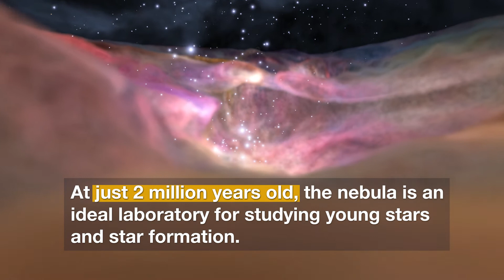# THE FASCINATING ORION NEBULA !!!!!!!!!!!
, The Orion Nebula is a diffuse nebula situated in the Milky Way, being south of Orion's Belt in the constellation of Orion. It is one of the brightest nebulae and is visible to the naked eye in the night sky. It is 1,344 ± 20 light-years away and is the closest region of massive star formation to Earth.